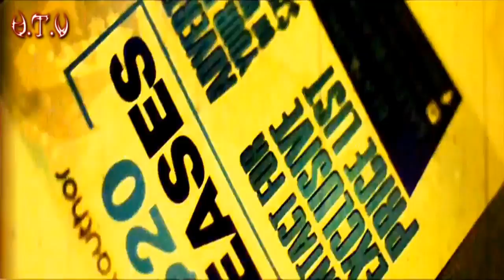Q'moshyn Flow Dont Stop [undawirrld version]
you wanna no wut is the undawirrld movement heres some info on what we do
undawirrld is the promotion of undaground artist hood2hood wirrldwide[anything]

we promote on a undaground level[4 cheap] anything unsigned or non taxable we promote
with our dvd undawirrld tv dvd [currently working on vol,10] & our radio show undawirrldradio
we link up wit dj's,producers,engineers,scouts,a&r's,managers,promoters,etc...
to promote our serious artist we do dvd & cd features and radio show promotion
all are welcome in the undawirrld only serious artist will have the oppertunity to be seriously promoted in the undawirrld

hit us up if you need promo or wanna join the movement